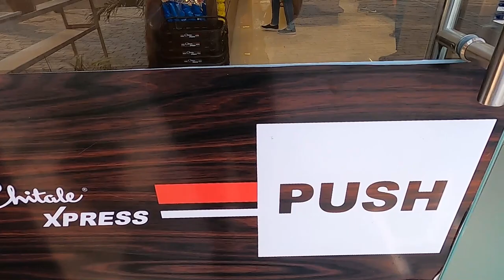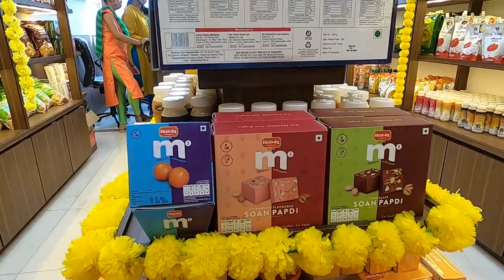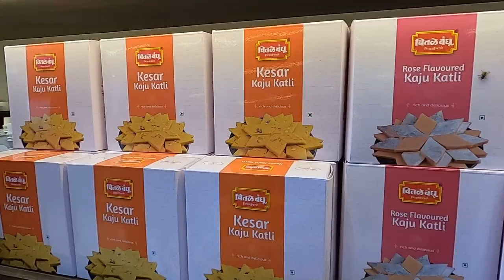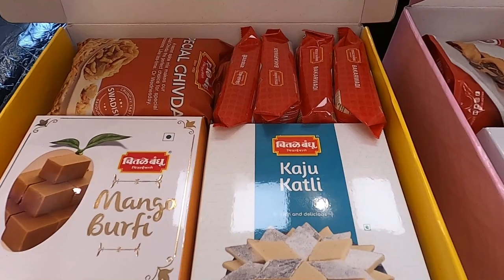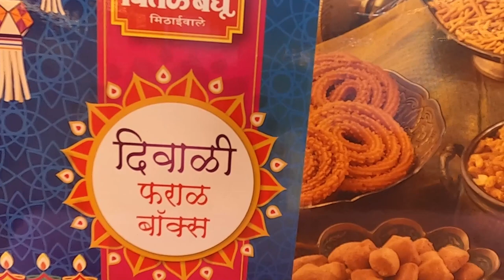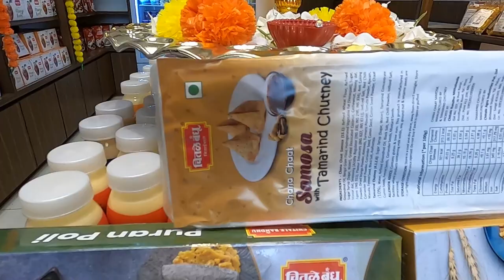CHITALE Xpress 1st Store In Navi Mumbai | Diwali Special | World Famous Bakarwadi | Marathi Vlog 17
Chitale Xpress : Address: Plot no.2, Shop no.16,Ground Floor, Kamdhenu Commrz, Sector 14, Kharghar, Navi Mumbai, Maharashtra 410210

You can get the products I use by clicking below Amazon link :

Go pro 8 Black

Boya Mike